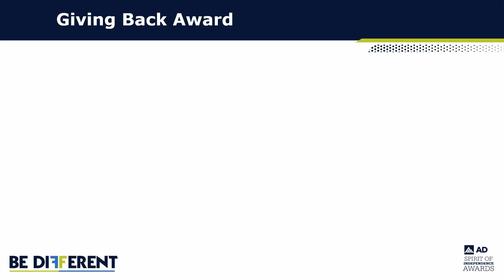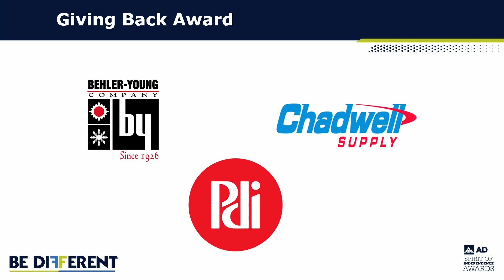2023 AD PHCP Giving Back Award